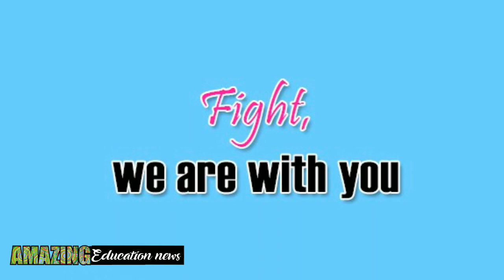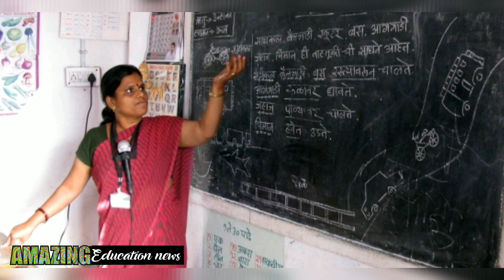अनुदेशक और शिक्षामित्र इस वीडियो को ज़रूर देखे| अभी तक क्यों नही दिया ये सम्मान|Anudeshak Sikshamitra